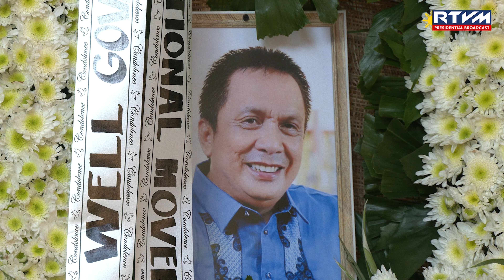Visit to the Wake of Negros Oriental Governor Roel Ragay Degamo 3/8/2023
Dumaguete City

President Ferdinand R. Marcos Jr. pays his respects and condoles with the bereaved family of slain Negros Oriental Governor Roel Ragay Degamo during a wake visit in Dumaguete City on March 8, 2023.

The President condemned in the strongest possible terms the killing of Governor Degamo inside his residential compound last 4 March 2023.

He vowed to exert all necessary efforts to bring justice to this heinous crime and assured of continuous assistance to the family of the governor and those left behind by eight (8) other civilians who were also killed during the incident.